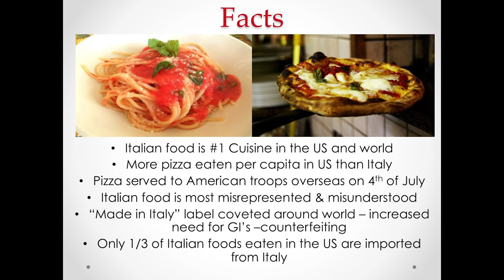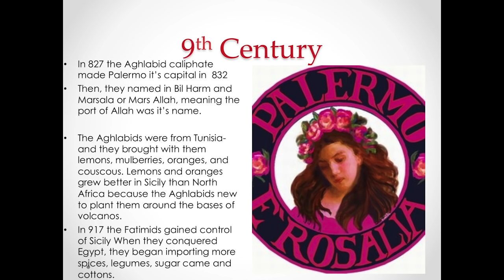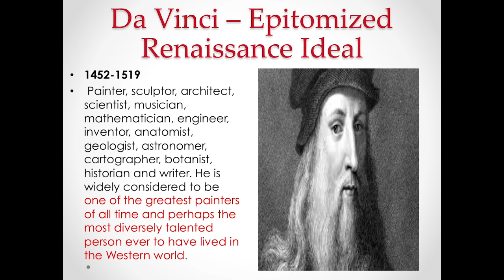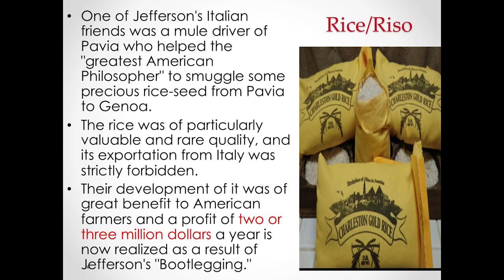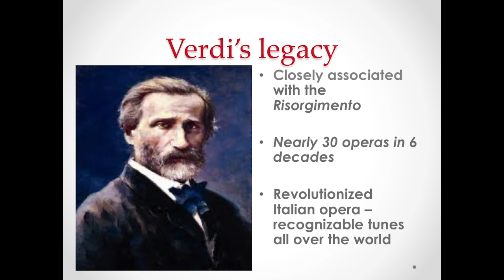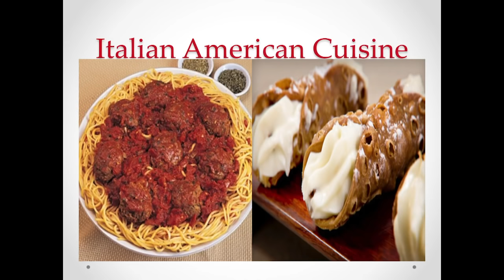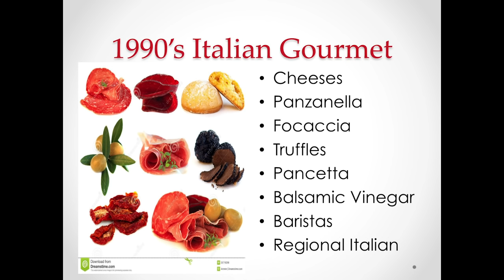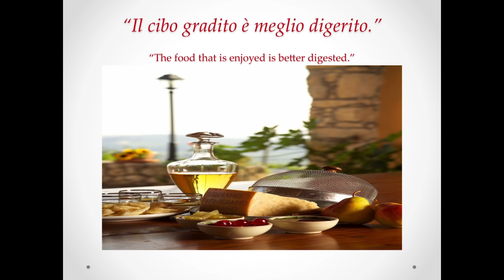Italian Cuisine in the World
Domenica Marchetti and Amy Riolo participate in a panel discussion on the history of Italian cuisine and culture worldwide.